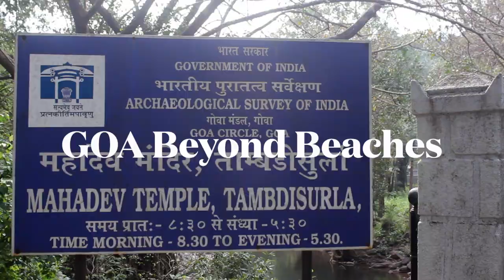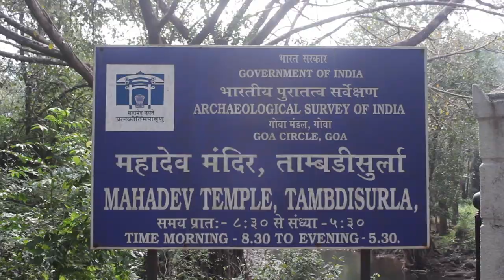Bhagwan Mahavir wildlife sanctuary Night Safari, tambdisurla Mahadev temple, Bird watching & more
Hey wanders,

Independent
AC Cottages
Mud lined cottages with tiled roof and red-oxide flooring will give you a feeling of bliss.
Stay with all meals Package for  2 People ₹ 5,900 /- + GST

Nature’s Nest is a nature resort located in the foothills of the Western Ghats in Goa.  We would love to curate a handcrafted nature experience for you.  You would be able to experience various nature and wildlife activities with our naturalists.   We have a total of 8 rooms. You get ample space in the property as the cottages are placed in a 4.5 acre mixed plantation.  Our in-house restaurant, The Kokum Tree serves authentic Goan cuisine. It scores high points for the food it serves.  We also have a naturally-recharged spring pool (operational from mid-October to mid-May, in non rainy days).  We also have a unique bubble spring within the property.

Why Book With Us?
We are one of the best in the area!!!  Look what others have to say…

Bhagwan Mahaveer Sanctuary and Mollem National Park is a 240 square kilometers (92.7 sq mi) protected area. One has to go through jeep to reach  Dudhsagar waterfalls and then go for hiking too. Mesmerizing beauty adorns this place very well.